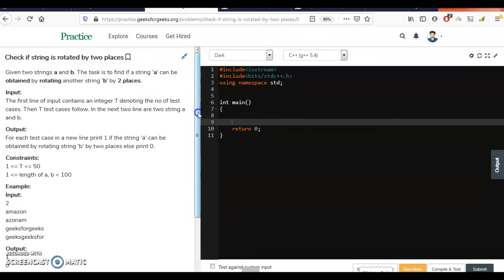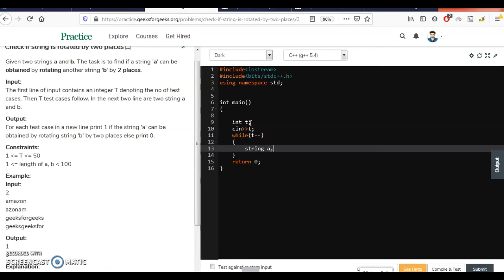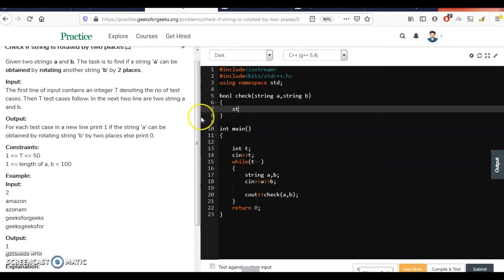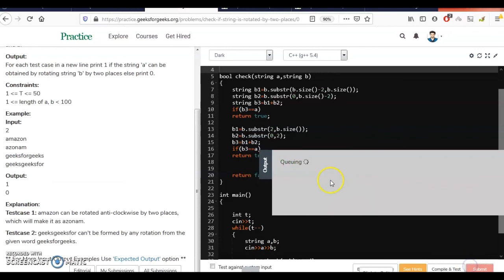Check if string is rotated by two places | Competitive Programming | Leet Code | Data Structures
Here, i am uploading coding videos with implementations on code block , Geeksforgeeks , Hacker Earth and with their Algorithms.
Main intention to upload these videos is to make easy implementation and to optimize the code. Because we know algorithms but at the time of implementation we do some errors and stop coding. So, lets start Coding...
To chaliye Ghisna start krte hai 😈